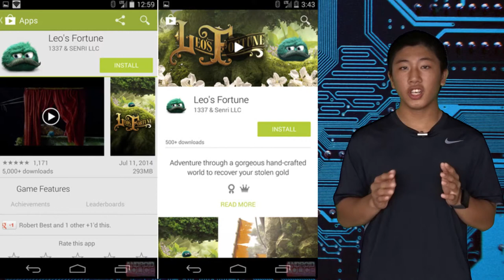Today In The World of Tech - Samsung Eye